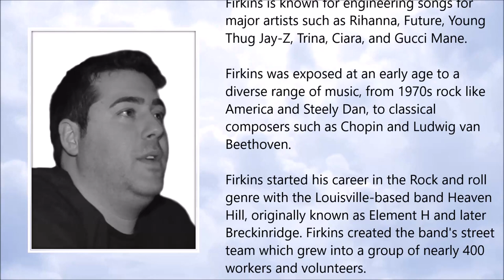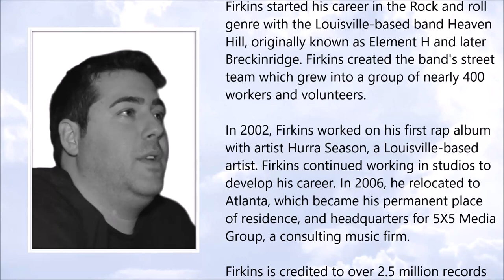Seth Firkins ● A Simple Tribute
Seth Firkins (1981 - September 2017)